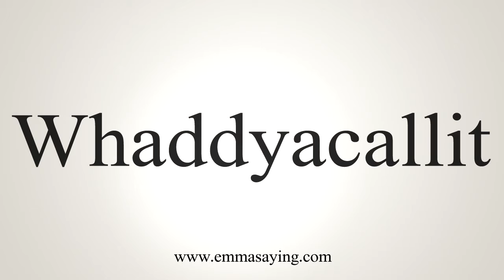How To Say Whaddyacallit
Learn how to say Whaddyacallit with EmmaSaying free pronunciation tutorials.